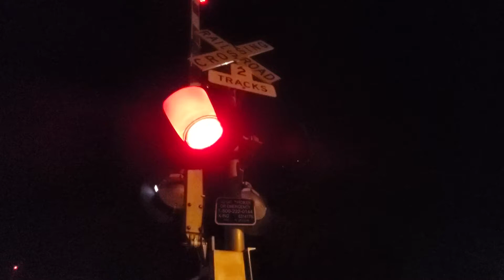csx birmingham AL crossing gates